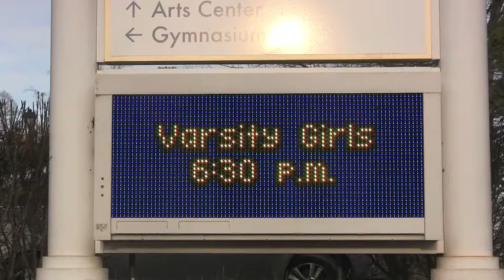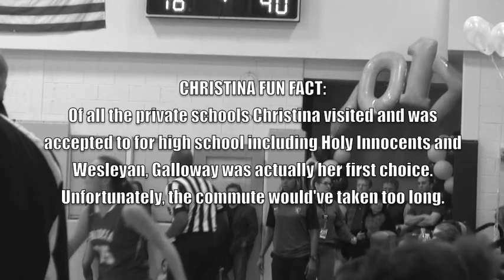Christina Walker Varsity Game Time vs. Galloway Vol. 10, Part 2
Freshman Christina Walker and her teammates got a pre-game treat as an R&B Superstar took the time for photo op. The chance meeting helped inspire the Pythons to a 49-22 triumph over the Scots. Christina scored 12 points ( 4 of 4 from the free throw line) and added 5 rebounds, 5 steals, 3 turnovers and an assist.

Christ-in-a Girl: Uplifting, Inspiring, Empowering Girls around the World!

Photo credit: Kemi Griffin

Special Thanks to Usher Raymond for snapping a photo with our team!